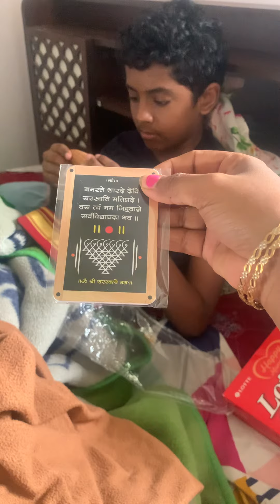Thank you @simply_stylish_by_sam for this Cute present!! 🎁